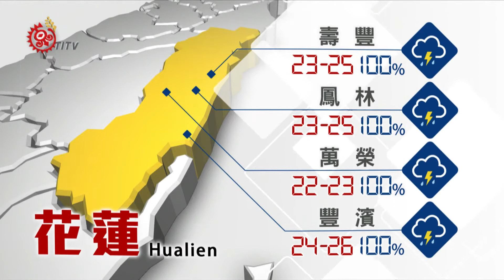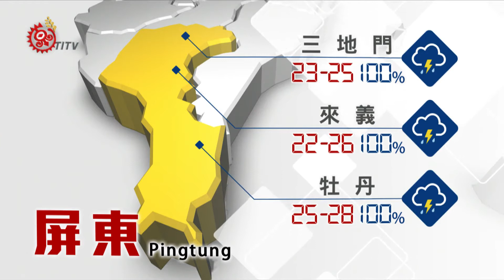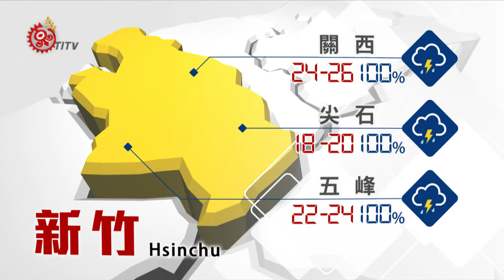2017-06-01 山海氣象 TITV 原視新聞